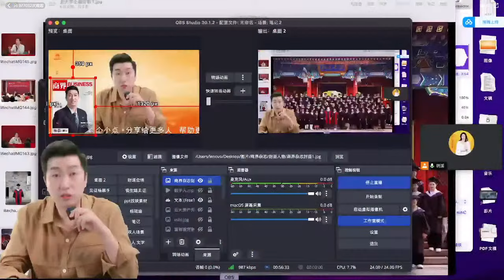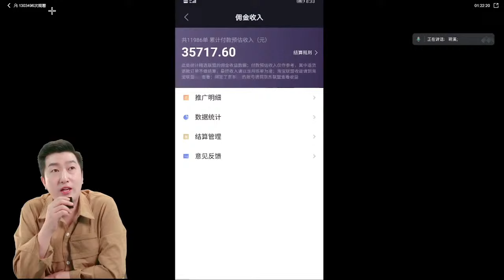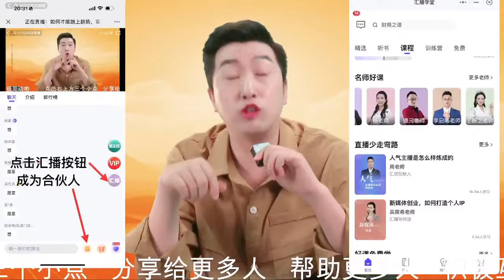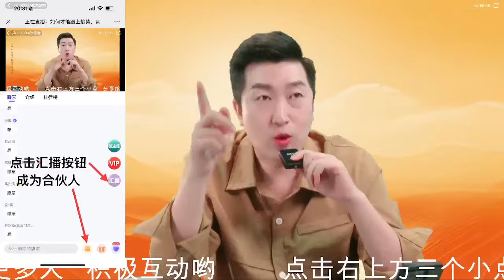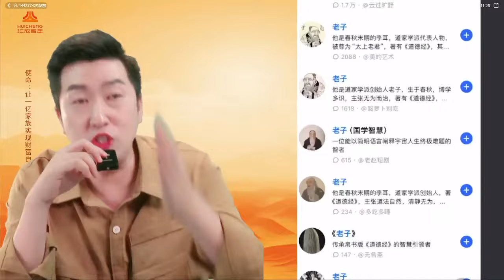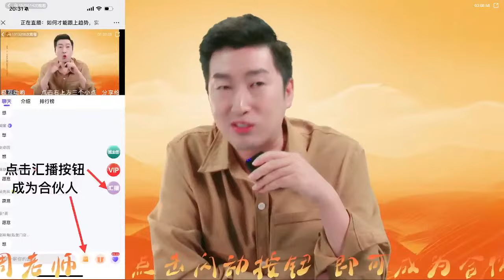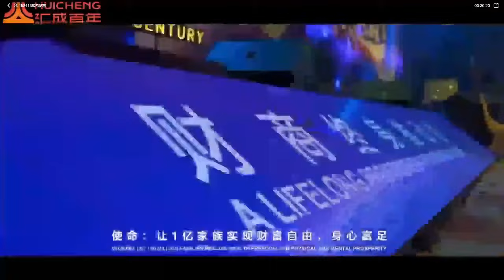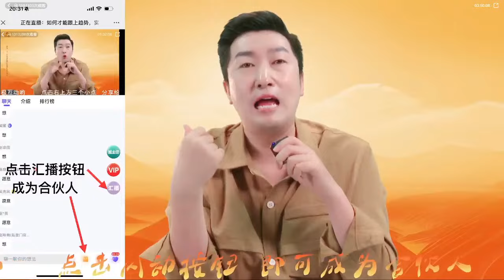「⭐今晚7点「周文强老师」土耳其游学回来正在精彩直播分享...」的回放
想找到周老师學習4天線上课程的家人+LINE：zwq131419
                                                                       +微信:zwq1314190
                     +WeChat: zwq13141910

⭐「周文强老师」正在精彩直播分享最新《財道》《圣贤之道》智慧...